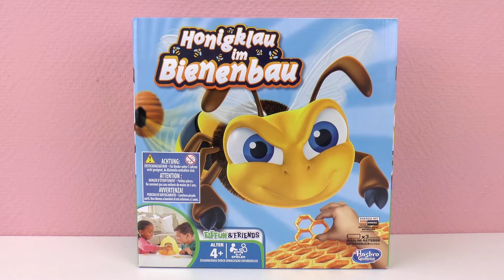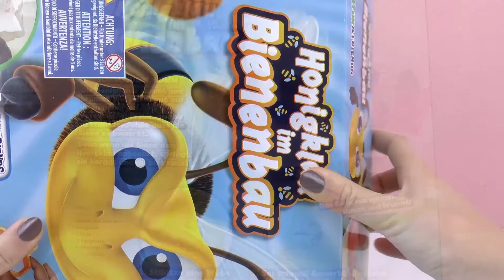儿童益智闯关游戏 蜜蜂大冒险 小心 欢乐小蜜蜂 偷取蜂蜜 玩具组套装